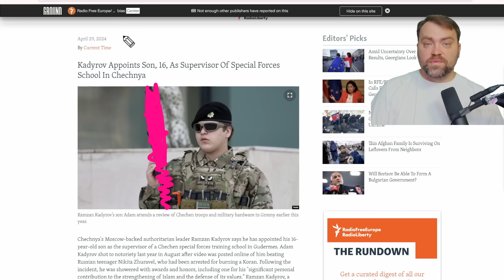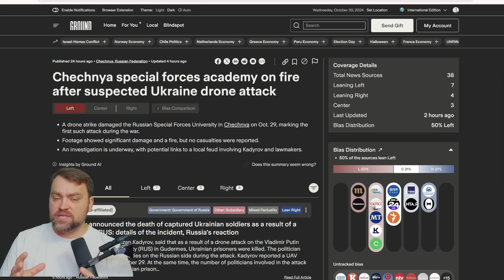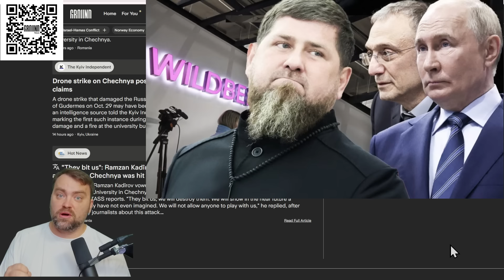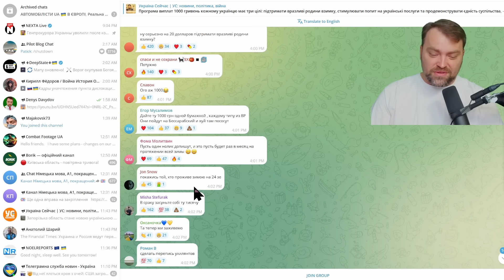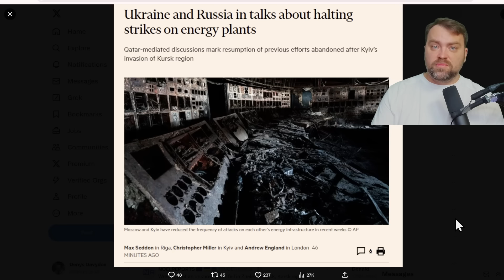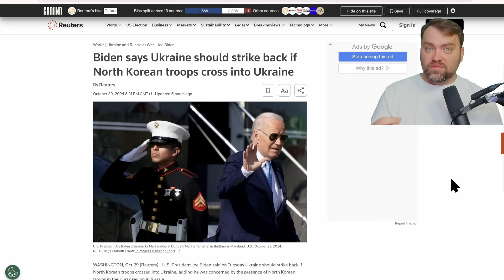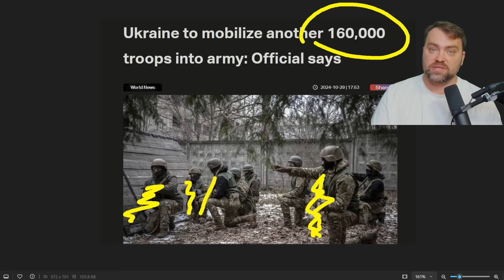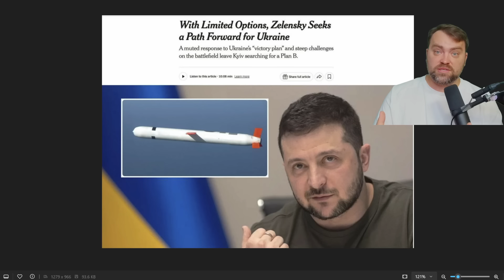Update from Ukraine | Great! Ukraine Strikes Ahmat Spetsnaz Training Base. Kadyrov cries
to stay fully informed on what's happening in Ukraine, Russia and around the world.